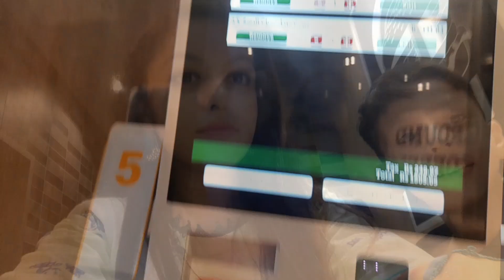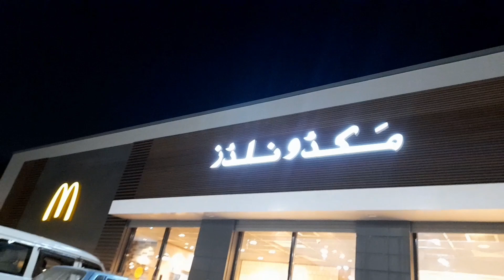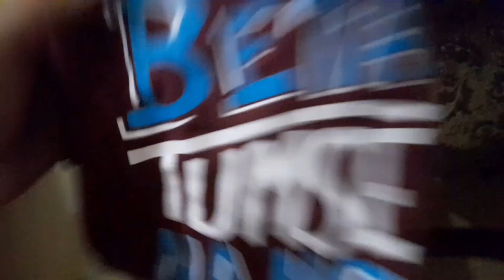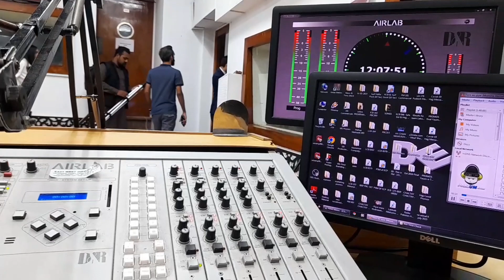Visited McDonald's New Branch On Bakra Eid 2023|Radio Program On Fm101 Radio Pakistan_RJ Kehkashan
Shirt 👕 @clickypk